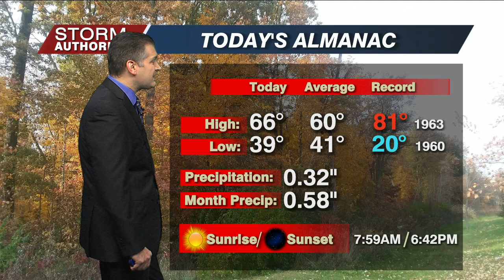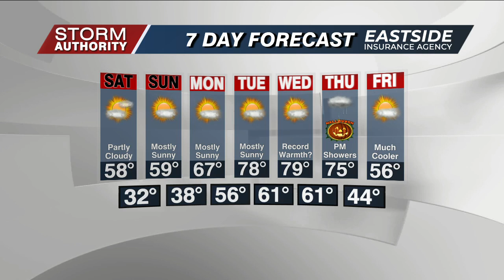Fri 5 PM WX 10-25-24